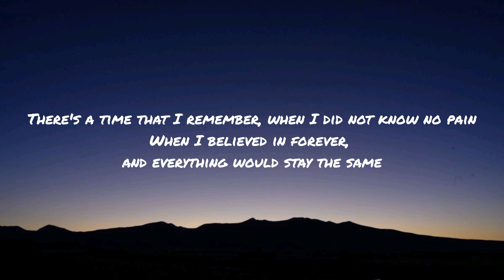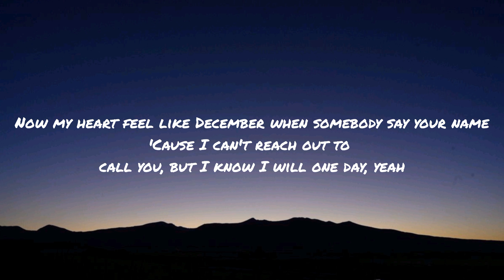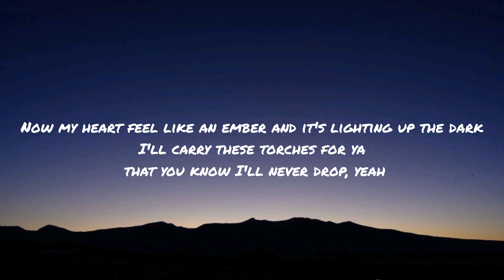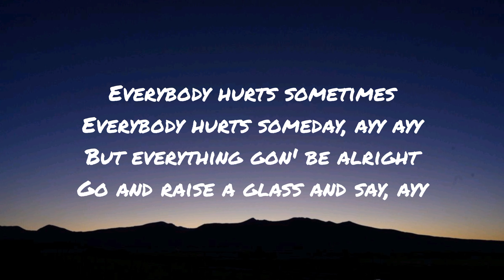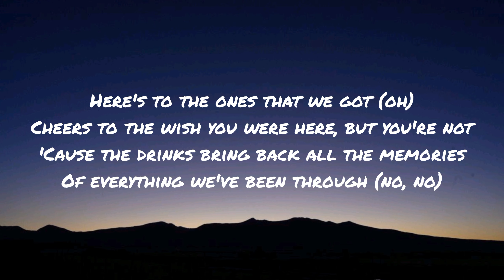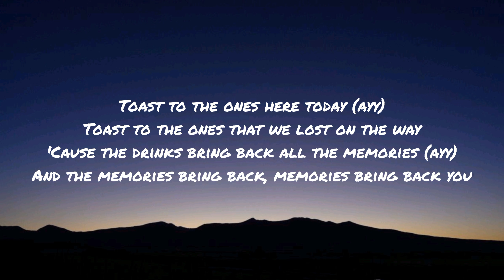Maroon 5 - Memories (Lyrics)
Lyrics